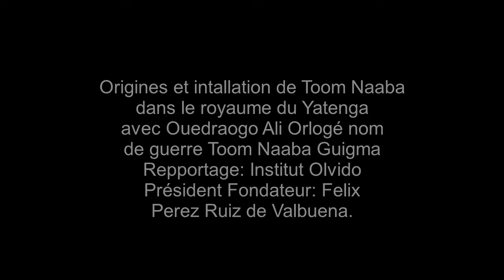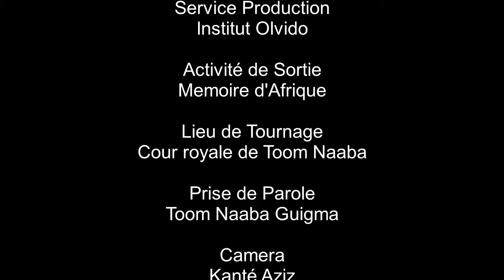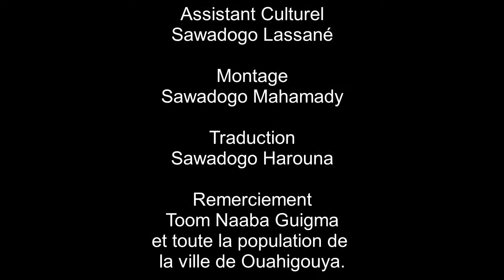Origines et installation de toom naaba dans le royaume du yatenga